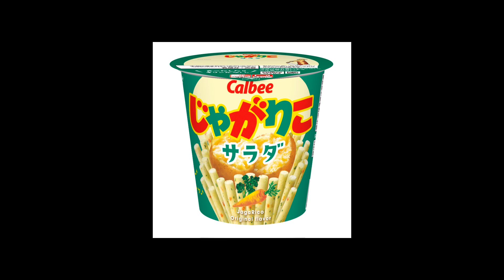じゃがりこのルーツ 歌2